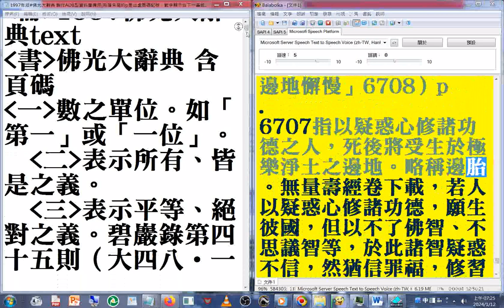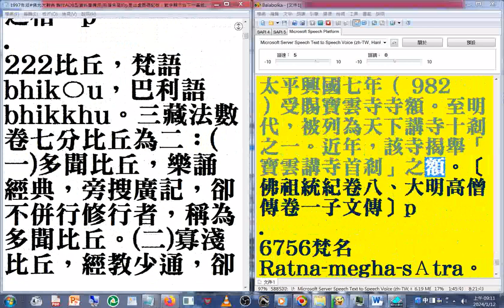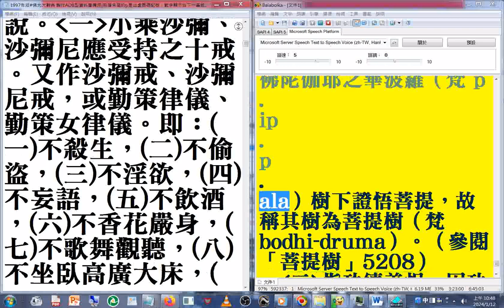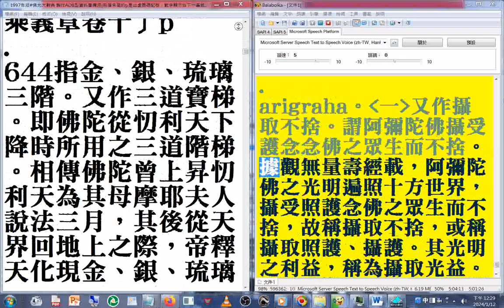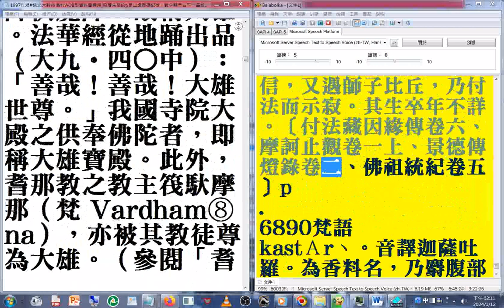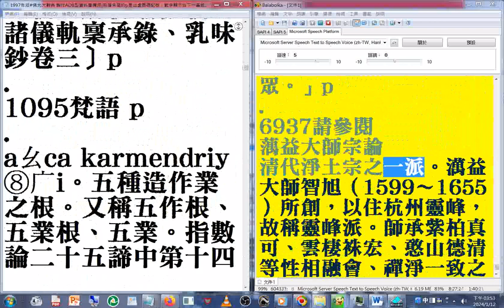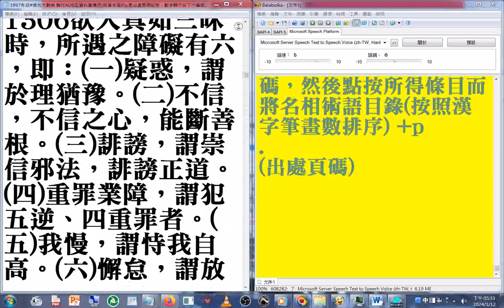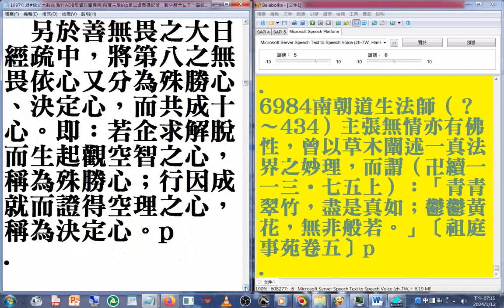佛光大辭典 名相術語 30END p.6707-6984#速讀訓練參考資源